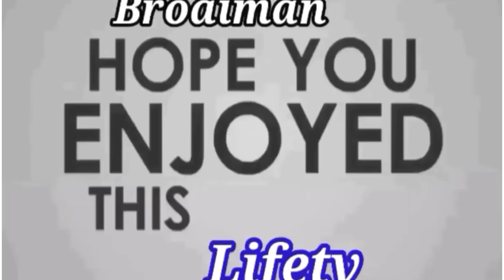CUSTOMER WEEK EXHIBITION PREPARATION